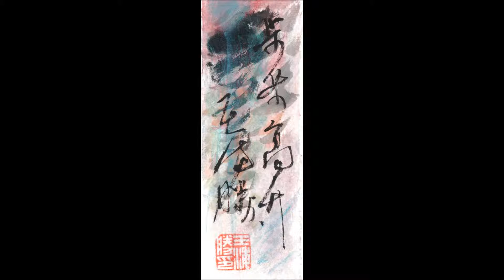金神大帝哲学概念无限潜能的象征 赋予我们力量去超越恐惧,怀疑和评判Golden God Emperor: A Symbol of Infinite Potential著名艺术家哲学家金神大帝王海胜创立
金神大帝哲学概念 田径运动中有一个经典例子：过去，人们普遍认为，四分钟以内跑完一英里是人类无法达到的生理极限。然而，1954年，罗杰·班尼斯特打破了这个极限 证明一旦突破心理限制，新的可能性就会打开。
著名的艺术家和哲学家王海胜通过“金神大帝”的概念，把这一思想进一步延展到精神领域。他主张打破束缚我们思想的桎梏，以一种超越人类的视角来审视自我与世界。通过这种转变，人类可以获得更大的创造力和智慧。王海胜并不是要神化个人，而是呼吁人们通过接纳“神一般”的心态来释放内在的无限潜能，并以更广阔的视野对待生活和社会。
行动的号角 这种超越自我限制的心态不仅仅是个人成长的途径，更是推动社会进步的力量。王海胜提倡“神一般的心态”作为一种普遍应用的工具，能够激励个人勇敢面对挑战，并以更高的责任感和同理心与他人交往。当每个人都以积极、宽容、慷慨的心态来处理日常事务，整个社会将因此受益。
通过这种思想，他相信任何人都可以打破束缚自我的心理枷锁，触及自身的无限潜能。每个人都可以成为自己生活中的“金神大帝”，并在追求梦想和提升社会福祉的过程中发挥重要作用。
思想的力量 思想是无限的。在精神世界中，所有的可能性都存在。就像神拥有无尽的力量一样，我们每个人的思想也同样具有巨大的潜力。当我们接纳这种心态时，就可以从自身的怀疑和社会的评判中解脱出来，释放出真正的力量。王海胜相信，思想的力量能够塑造现实。通过内在的转变，每个人都能更清晰地认识自己的价值、目标和渴望，从而以积极的方式影响自己和周围的世界。拥抱神一般的心态拥抱“神一般的心态”并不是一种傲慢的自我膨胀，而是一种内在的觉醒，认识到每个人都可以通过积极的心态和行动改变自己和世界。这样的心态赋予我们力量去超越恐惧、怀疑和评判，拥抱我们最真实的自我，并积极追求更高的理想 正如王海胜所言，当我们带着积极和同情的心态生活时，我们就成为了善意和力量的传播者。这种改变不仅可以改善我们自己的生活，还能够通过涟漪效应影响整个社会。无论是一个友好的微笑，还是一次慷慨的行动，都会在世界上产生深远的影响 金神大帝哲学概念金神大帝：无限潜能的象征“金神大帝”是著名的艺术家和哲学家王海胜通过思想、精神和智慧的修炼所创立的概念，象征着他对无限潜能和普世力量的探索。这个形象不仅仅是个人成就的象征，更是每个人内在神性的外在表达。通过金神大帝的形象，王海胜希望激励他人相信自己具备无限的可能性，并在现实生活中践行这种信念。金神大帝并不是远离现实的抽象概念，而是对人类内在力量和潜能的觉醒。每个人都可以通过这种心态，释放自身的创造力和智慧，为社会贡献力量，推动人类共同的进步。
Golden God Emperor Philosophy
 thus restraining our potential. it was once widely believed that running a mile in under four minutes was beyond human physiological limits. However, in 1954, Roger Bannister broke this barrier, proving not just a record-breaking achievement but a triumph over psychological obstacles. Other athletes soon followed, showing that once mental limitations are overcome, new possibilities open up.
Famous artist and philosopher Wang Hai sheng extends this idea further into the realm of the mind and spirit with his concept of the "Golden God Emperor." He advocates breaking the chains that limit our thinking, adopting a perspective that transcends the human view to better examine both self and the world. Through this transformation, humans can unlock greater creativity and wisdom. Wang Hai sheng doesn’t intend to deify individuals but calls for people to embrace a "god-like" mindset to unleash their inner infinite potential and approach life and society with a broader vision The Call to Action This mindset of surpassing self-imposed limitations is not just a pathway for personal growth but also a force for societal progress. Wang Hai sheng advocates the "god-like mindset" as a universally applicable tool that can inspire individuals to face challenges bravely and interact with others with greater responsibility and empathy. When everyone approaches daily life with positivity, tolerance, and generosity, society as a whole benefits. He believes that anyone can break through their psychological shackles and tap into their unlimited potential. Everyone can become the "Golden God Emperor" in their own life, playing a crucial role in pursuing their dreams and improving societal well-being. The Power of Thought is boundless. In the realm of the mind, all possibilities exist. Just as gods possess infinite power, each of us has immense potential within our thoughts. When we embrace this mindset, we free ourselves from self-doubt and societal judgment, unleashing our true power. Wang Hai sheng believes that the power of thought can shape reality. Through internal transformation, individuals can better understand their values, goals, and desires, positively influencing their lives and the world around them. Embracing a God-like Mindset Embracing a "god-like mindset" is not an act of arrogance or self-inflation, but an inner awakening. It is a realization that every person has the ability to change both themselves and the world through a positive mindset and decisive action. This mindset empowers us to transcend fear, doubt, and judgment, allowing us to embrace our truest selves and actively pursue higher ideals. As Wang Hai sheng says, when we live with positivity and compassion, we become carriers of goodness and strength. This transformation can not only improve our own lives but, through a ripple effect, influence society at large. Whether it is through a simple friendly smile or an act of generosity, these gestures create profound impacts in the world. Golden God Emperor: A Symbol of Infinite Potential The "Golden God Emperor" is a concept created by Wang Hai sheng, a renowned artist and philosopher, through the cultivation of thought, spirit, and wisdom. It symbolizes his exploration of infinite potential and universal power. This figure is not merely a symbol of personal achievement but an external expression of the divine nature within everyone. Through the image of the Golden God Emperor, Wang Hai sheng seeks to inspire others to believe in their own unlimited possibilities and to practice this belief in their everyday lives. The Golden God Emperor is not an abstract concept removed from reality, but rather a call to awaken the inner strength and potential of humanity. Anyone can adopt this mindset, release their creativity and wisdom, contribute to society, and promote the collective progress of humankind.